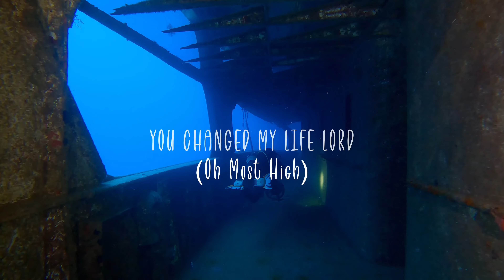Naffymar - Highly Exalted (Official Lyric Video)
Produced by Cliff M
M/M by Osadebey